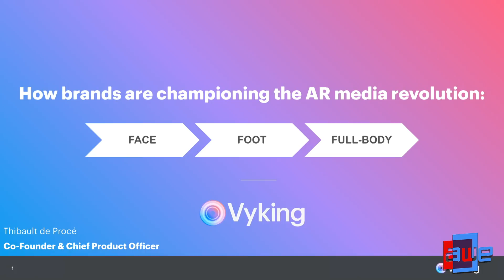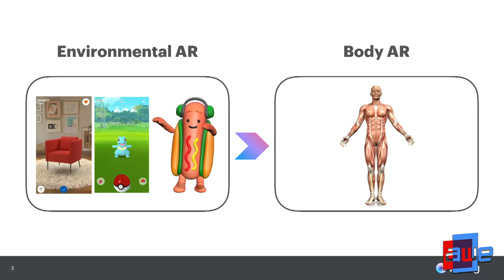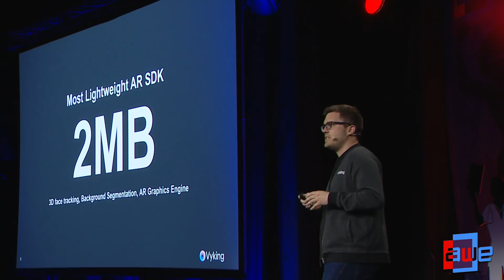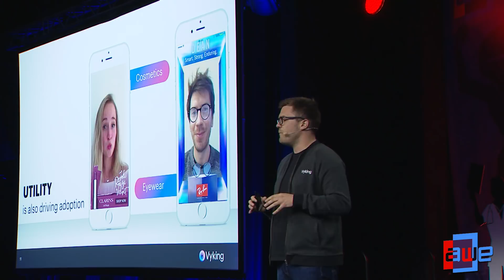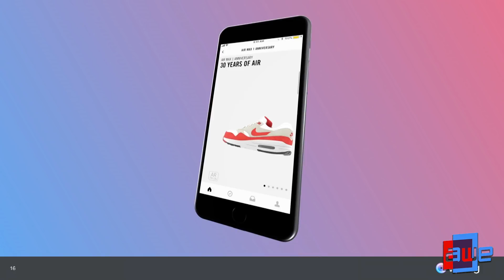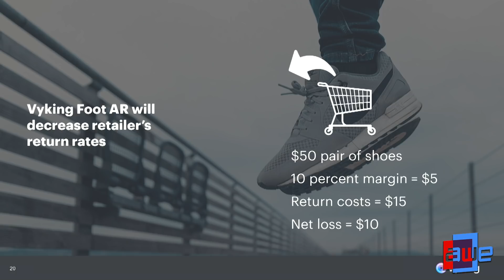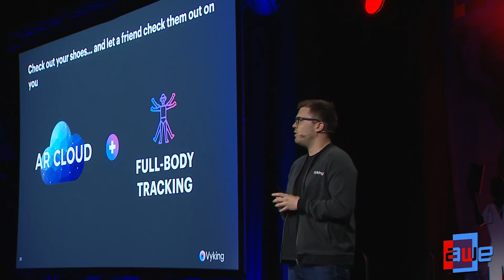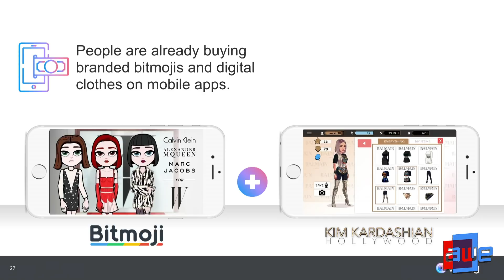Thibault Marion de Procé (Vyking): How Brands are Championing the AR Media Revolution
Thibault Marion de Procé (Vyking): How Brands are Championing the AR Media Revolution: face - foot - full-body
Over the last 20 years, the internet has marked the biggest shift in media consumption known to man and now, with over 2 billion devices capable of delivering high quality Augmented Reality experiences, we’re witnessing the beginnings of the next media revolution. The merging of computer vision, ad targeting technology and the real world has opened up a new channel for brands to reach and connect with consumers through AR at scale. In this keynote, we look at how brands will use AR to create personalized experiences, drive user engagement and achieve higher ROI.